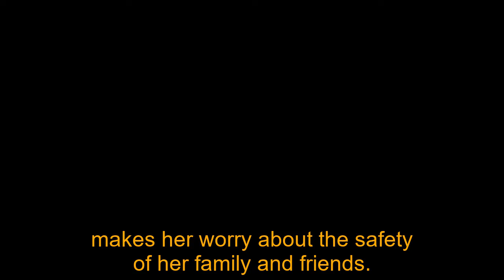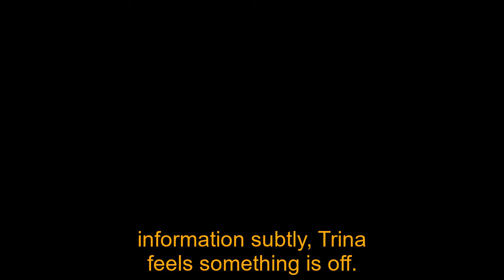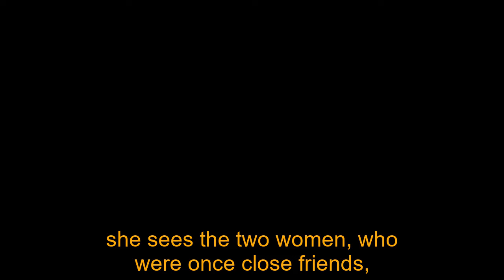General Hospital Spoilers for Tuesday, July 9 | GH Spoilers 7/9/2024